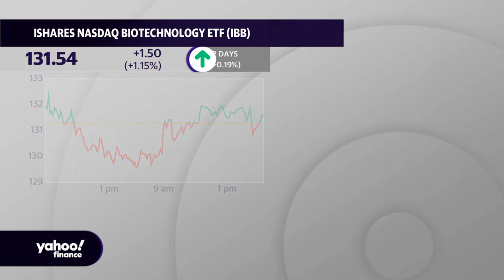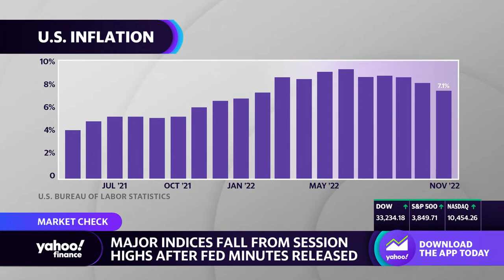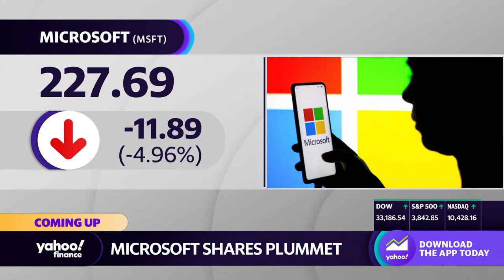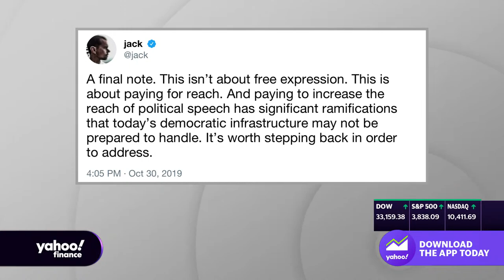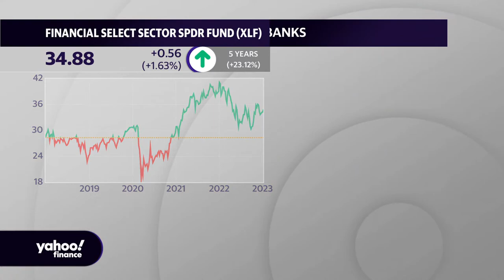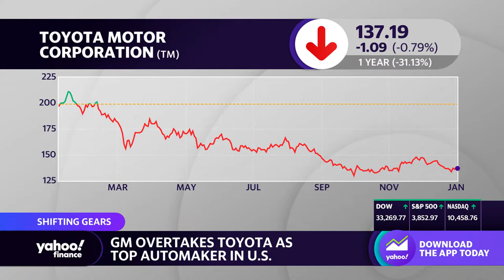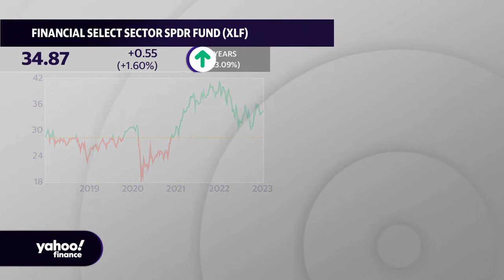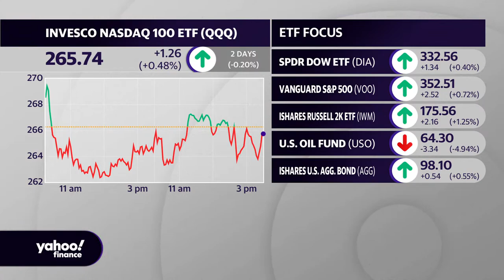Stocks close higher after volatile session | January 4, 2023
U.S. stocks rose Wednesday after back-and-forth trading as investors weighed a batch of economic data and minutes from the Federal Reserve’s December policy meeting.

The S&P 500 (^GSPC) gained 0.8% in a volatile session, while the Dow Jones Industrial Average (^DJI) added 130 points, or 0.4%. The technology-heavy Nasdaq Composite (^IXIC) advanced 0.7%.

A readout of discussions from the U.S. central bank's December gathering indicated Fed officials were reticent an "unwarranted" easing of financial conditions could backtrack their efforts to restore price stability, while also acknowledging the need for more policy flexibility.

"Participants noted that, because monetary policy worked importantly through financial markets, an unwarranted easing in financial conditions, especially if driven by a misperception by the public of the committee’s reaction function, would complicate the committee’s effort to restore price stability,” minutes of the Fed's December 13-14 meeting stated.

Policymakers set to convene again January 31-February 1 and expected to deliver the first rate increase of 2023 and eighth of the current hiking cycle at the conclusion of discussions. Last month, the Fed raised interest rates by 50 basis points, bringing total increases to its benchmark policy rate to 4.25% in 2022.

"The Fed minutes are a good reminder for investors to expect rates to remain high throughout all of 2023," Mike Loewengart, head of model portfolio construction at Morgan Stanley's Global Investment Office, said in emailed comments. "Bottom line is that even though we flipped the calendar, the market headwinds from last year remain."

Earlier in the day, the latest Job Openings and Labor Turnover Survey, or JOLTS, showed 10.5 million job vacancies in November — more than forecast — pointing to continued labor market momentum despite monetary tightening by the Fed. Meanwhile, the ISM Manufacturing PMI fell for a second consecutive month to 48.4 in December from 49 in November, the biggest decline since May 2020.

The moves Wednesday follow a bleak start to 2023 trading as many of last year’s pressures follow investors into the new year. On Tuesday, all three major averages closed lower.

Meanwhile in specific market moves, Microsoft (MSFT) shares fell 4.4% to the lowest level since November after UBS downgraded the stock to Neutral from Buy and cut its price target by $50 to $250 over concerns about the company's cloud-computing business, a key driver of revenue.

All eyes were on Tesla (TSLA) again Wednesday after shares plunged 12% in the first trading day of 2023 Tuesday. It marked Tesla's biggest drop in more than two years and erased all the recovery gains made in the final three sessions of 2022 last week. Shares rose 5.1% on Wednesday.

The electric carmaker earlier this week reported vehicle production and delivery figures for the fourth quarter that disappointed Wall Street, piling on another woe for investors already weighing concerns over production at Tesla's China plant and CEO Elon Musk's management of Twitter.

Shares of Alibaba Group (BABA) soared 13.1% after billionaire co-founder Jack Ma won approval from Chinese regulators to raise 10.5 billion yuan — or $1.5 billion — for subsidiary Ant Group's consumer finance business. Other U.S.-listed Chinese stocks also gained.

Salesforce (CRM) on Wednesday announced restructuring plans that included cutting about 10% of its workforce and closing some of its offices, joining a growing list of technology companies laying off workers to cut costs after overhiring during the post-pandemic boom in 2021. Shares advanced 3.6%.

Elsewhere in other markets, U.S. Treasury yields fell, with the benchmark 10-year note dropping 11 basis points to yield around 3.68%, while the 2-year yield was down about 5 basis points to 4.36%.

The U.S. dollar index also fell. And oil prices continued to sink, with West Texas Intermediate (WTI) crude futures — the U.S. benchmark — plunging nearly 5% to around $73 per barrel.

Investors are in for a busy week of economic data this shortened first trading week of the year. Minutes from the FOMC's December meeting are due out at 2 p.m. ET. The readout is likely to show the thinking behind the central bank’s “slower but higher” regime after Fed Chair Powell last month signaled that he and colleagues will switch to smaller rate hikes but likely a higher terminal rate.

Financial markets capped their worst year since 2008 on Friday, as aggressive central bank actions to quell inflation and war in Eastern Europe battered stocks and bonds. Even as investors turn the page on 2022, much of Wall Street expects more pain remains ahead.